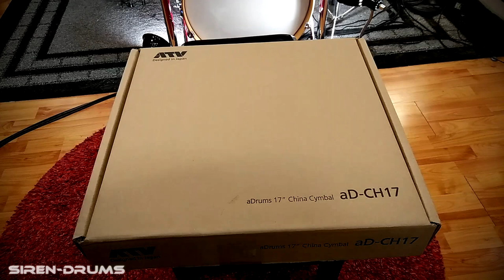ATV aD-CH17 Unboxing || Demo || Review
ATV aD-CH17
17" China Cymbal
Alesis Strike Pro
Cubase 7